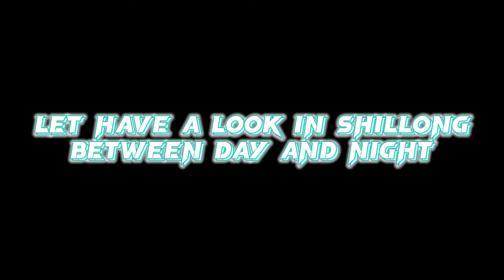let's have a look in"Shillong"During Day & Night🌃